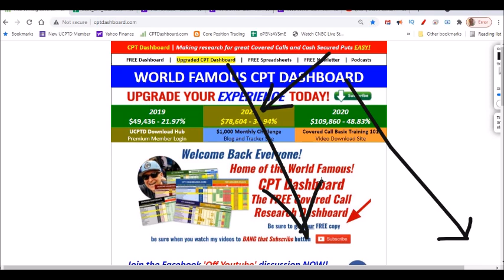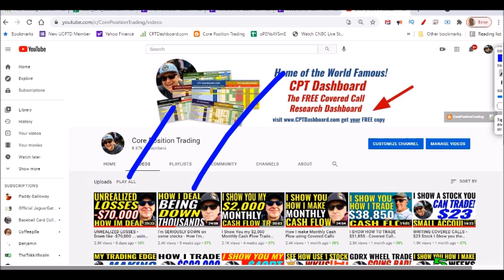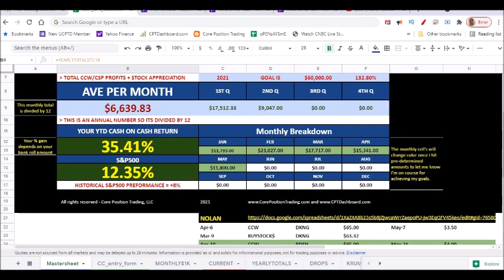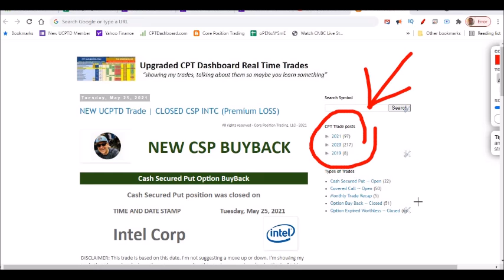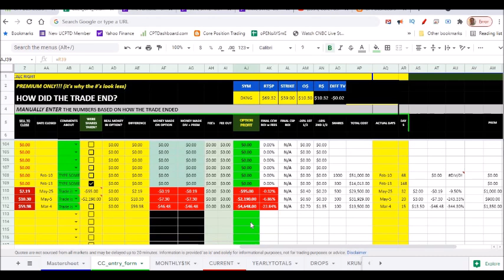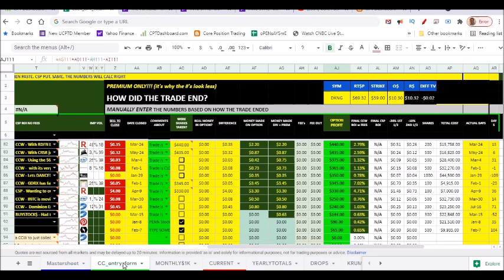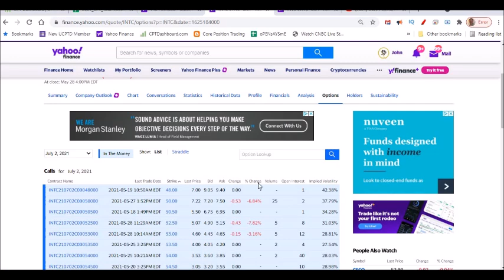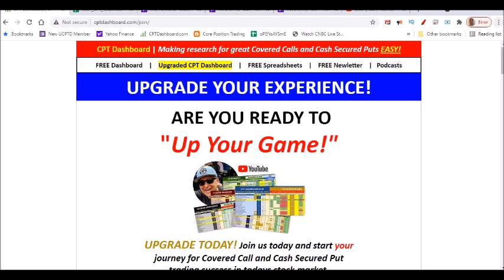MY REALIZED GAINS! +$79,000 ... using Covered Call Writing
In this video I will show you how - MY REALIZED GAINS!  +$79,000 ... using Covered Call Writing  which I hope you'll like and Bang that Like button!

In this new video about Writing Covered Calls  I talk about using Writing Covered Calls  to generate income and if you get your financial education and experience, chances are you too can use the strategy of Writing Covered Calls  for success.

I use Writing Covered Calls  to generate passive income for my monthly cash flow. Writing Covered Calls  allows me to generate THOUSANDS of dollars a month in cash flow income in retirement although not in retirement yet ... I generate passive income using the Writing Covered Calls  investment strategy to do this for weekly and monthly cashflow income money!

Being inspired myself by the likes of Alan Ellan the blue collar invester and his covered call youtube channel and now watching guys like Tom Nash from Youtube to get some good information to help my trading ... heck, even watching Graham Stephan helps. Writing Covered Calls  investment strategy is something I do all the time and have done so many videos to show people ...  is one I know, if you like you would enjoy checking out all my other video's I've posted on Writing Covered Calls

Unless otherwise mentioned, I use my money, 100% real money Covered Call trades or Cash Secured Puts ... I never paper trade my Covered Call or Cash Secured Puts trades and can prove any trade I mention ... you want proof, you can email me directly at and we will setup a time and date to discuss via email with a PayPal donation to a charity so you get SKIN IN THE GAME if you're gonna ask me to prove a trade ... been asked too many times then I hear nothing back ... wasting my freakin time.

*FREE SIGN UP FOR MY COVERED CALL NEWSLETTER*
Sign up for my FREE Writing Covered Calls Newsletter on my
*My FREE Covered Call Screener the CPT Dashboard
Get your FREE copy of my Writing Covered Calls World Famous Writing Covered Calls CPTDashboard ... 100% for FREE

Core Position Trading LLC. I am not a professional nor a financial advisor. These are not instructions, suggestions, nor directions as to how to handle your money. Please, always do your own due diligence. Do not treat any opinion expressed on this YouTube channel as a specific inducement to make a particular investment or follow a particular strategy, but only as an expression of opinion. Opinions expressed are based upon information considered reliable, but this YouTube channel does not warrant its completeness or accuracy, and it should not be relied upon as such. This YouTube channel is not under any obligation to update or correct any information provided in these videos or their descriptions. Statements and opinions are subject to change without notice. Past performance is not indicative of future results. This YouTube channel does not guarantee any specific outcome or profit. You should be aware of the real risk of loss in following any strategy or investment discussed on this YouTube channel. Strategies or investments discussed may fluctuate in price or value. Investors may get back less than invested or lose more than their original investment. Investments or strategies mentioned on this YouTube channel may not be suitable for you. This material does not consider your particular investment objectives, financial situation or needs and is not intended as recommendations appropriate for you. You must make an independent decision regarding investments or strategies mentioned on this YouTube channel. Before acting on information on this YouTube channel, you should consider whether it is suitable for your particular circumstances and strongly consider seeking advice from your own financial or investment advisor.